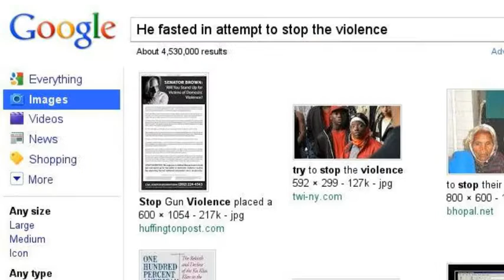Cattaneo - Talking of the great Mahatma Gandhi